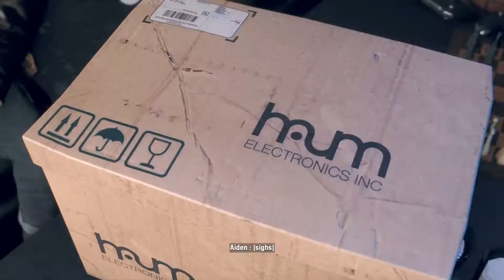Watch Dogs: Legion - Bloodline DLC Walkthrough - Part 2 (No Commentary)